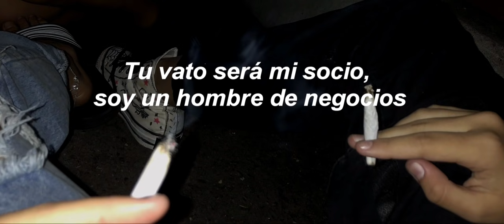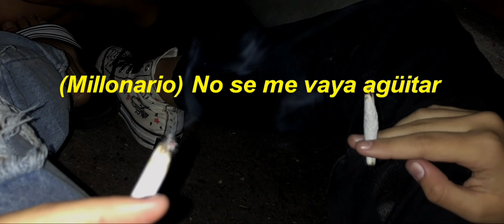Esto es para que siga el fiestón es para seguirle borrachote y locochón LETRA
Esto es para que siga el fiestón es para seguirle borrachote y locochón